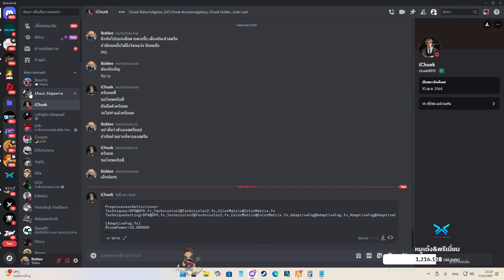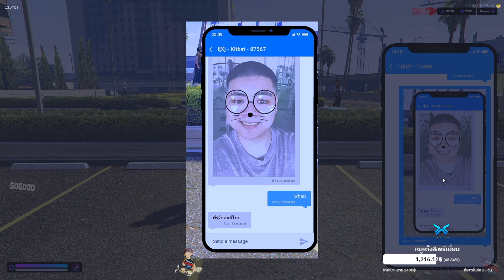เมื่อสก็อตเจอคิทแคทส่งรูปเฮียดำแบ๊วให้ ถามรู้จักคนนี้ไหม โดเรม่อนที่เป็นคนจริง | GTA V | WC3 EP.3466